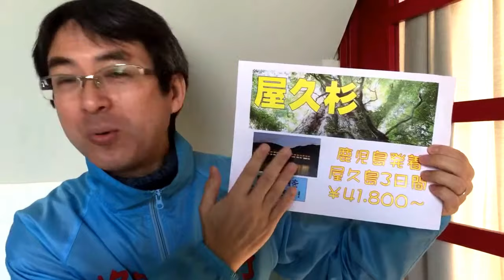鹿児島発着・ベストシーズンの屋久島3日間｜ウィルツアー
鹿児島から飛行機で屋久島に向かいます。ホテルは田代別館または屋久島グリーンホテルの2名1部屋を利用いたします。価格は41.300円〜です。いろいろなハイキングコースを利用したオプショナルツアーをご用意しております。是非ご利用ください!
(電話)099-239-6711ウィルツアー